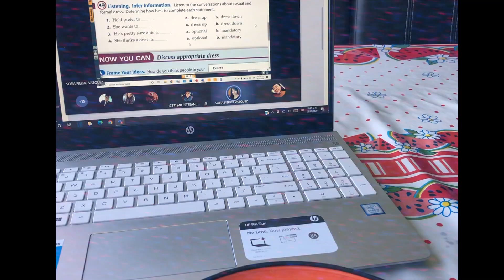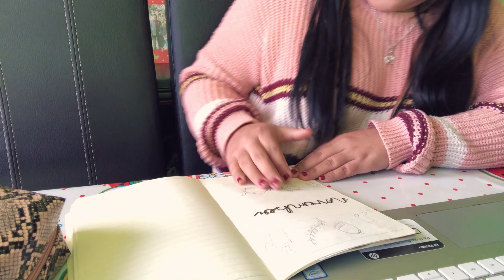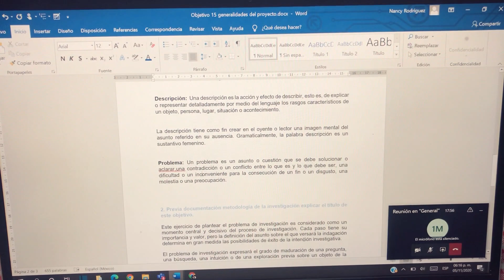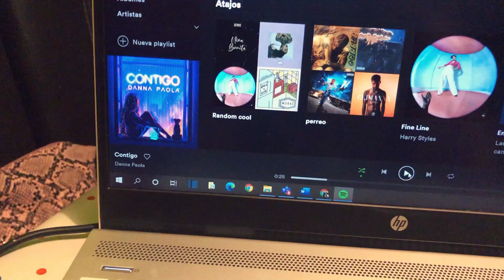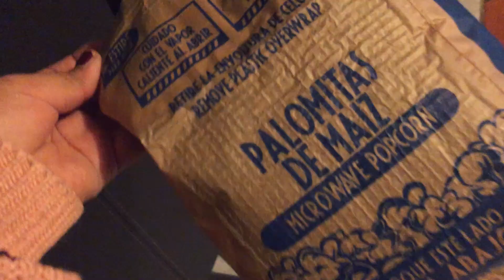VLOG un día conmigo (Universidad, organización, tareas y mas)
Hola amigos gracias amigos por acompañarme un día mas,  en este video están un día conmigo en la universidad y organizándome.

💛 I N S T A: paorodriguez.10

💛 T I K   T O K: paorodriguez.10

MI CONTADOR DE SUSCRIPTORES:  9032 🤍